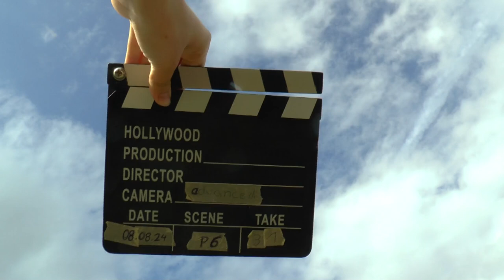WAGAC2024 P6 31 Frédéric Durand 4thUnk